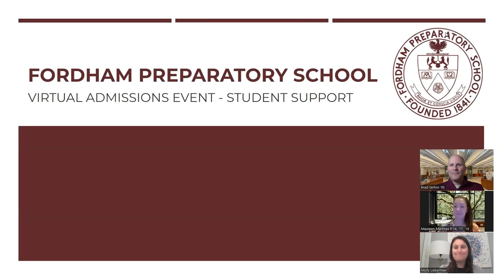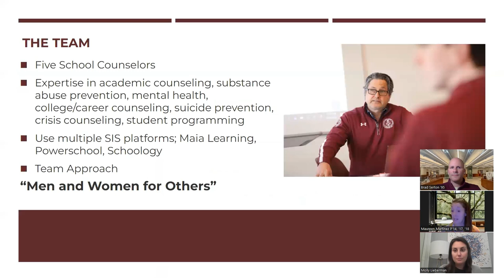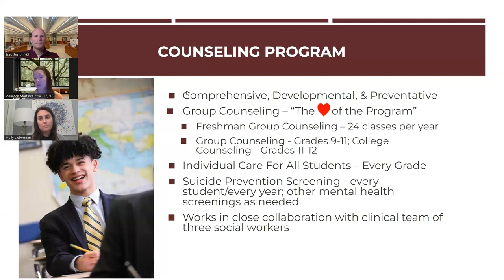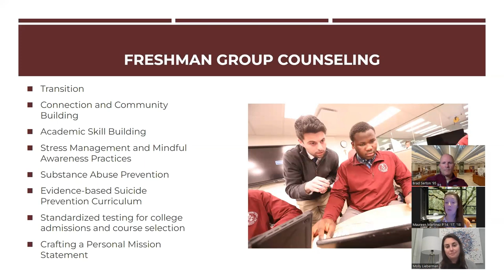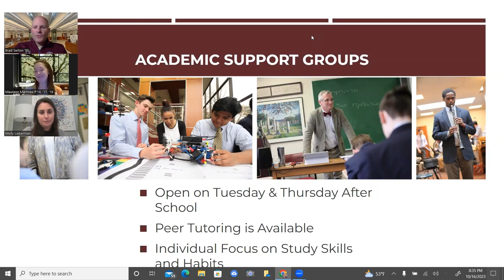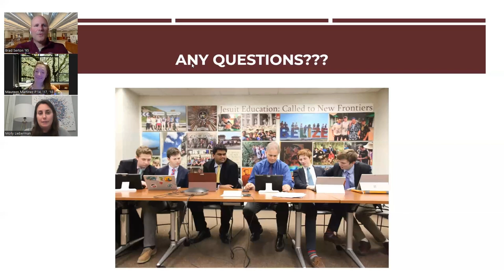Fordham Prep Admissions Panel - Student Support @ Fordham Prep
Director of School Counseling Maureen Martinez P'14, '17, 18 and School Counselor Molly Lieberman talk about the Prep's School Counseling program, academic and social-emotional support, and ways in which students are given tools to be successful inside and outside of the classroom. This Zoom took place in October 2023.